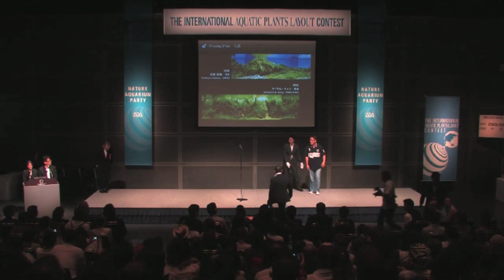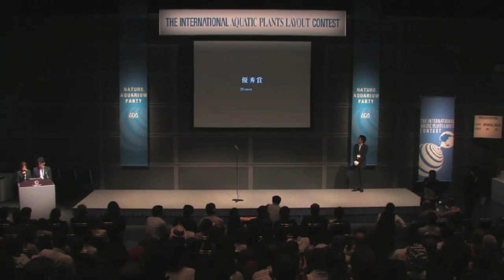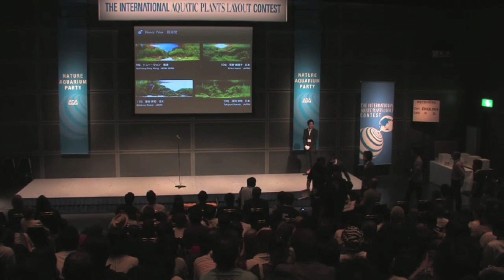"Nature Aquarium Party 2011" Awards Ceremony 1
2011年9月17日（土）に東京国際フォーラムにて開催された、11年目を迎える「ネイチャーアクアリウム・パーティー」。世界中の水草レイアウト愛好家が集まる、水草レイアウト界最大の祭典。